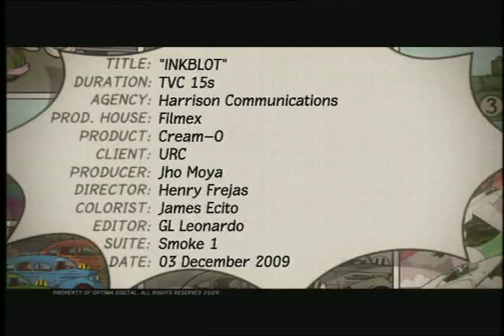Cream-O INKBLOT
Client : URC / jack n jill
Agency : Harrison Communications
Creatives : JB "Taps" Tapia, Reinard Santos, Budjette Tan
Accounts : Maricel Pangilinan-Arenas, Monday Gonzales, Jello Tan-Goloy, Ethel Dino
Director: Henry Frejas
Producer: JhoMoya